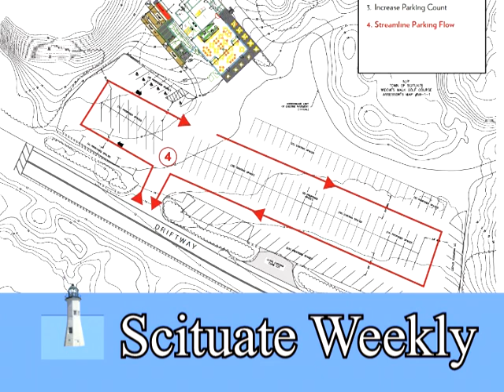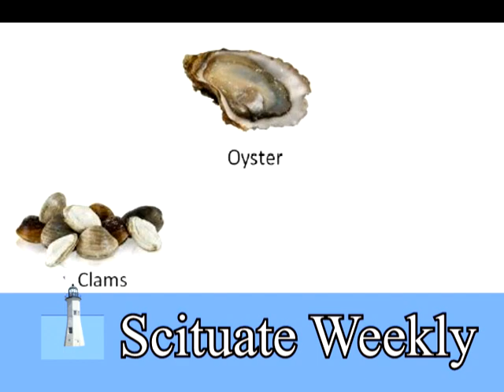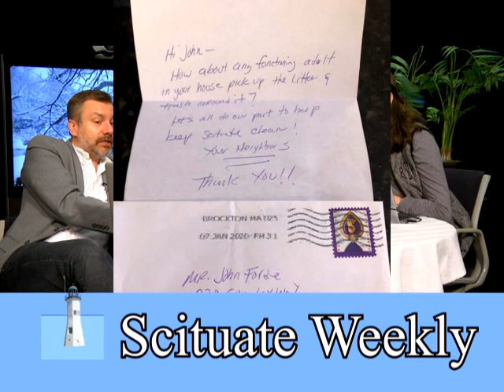Scituate Weekly: Episode 61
Scituate Weekly: Episode 61 (01/10/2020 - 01/17/2020)

Scituate Weekly is Scituate's first news & talk TV show running down the latest Scituate headlines... Scituate residents in the news... and Scituate drama!